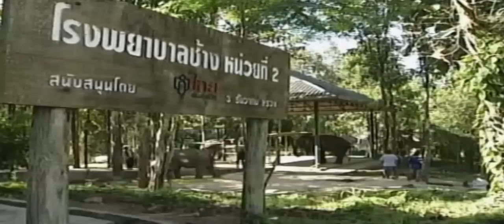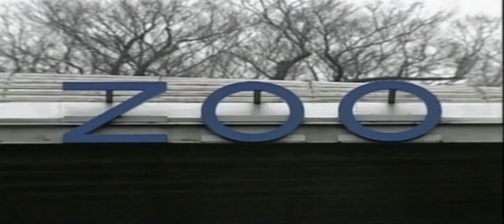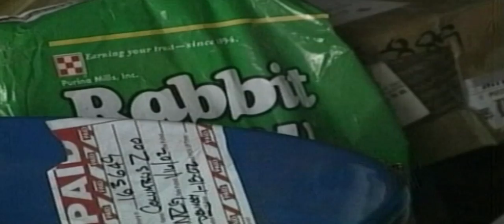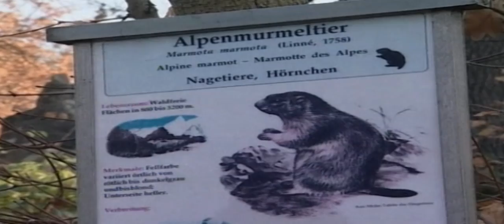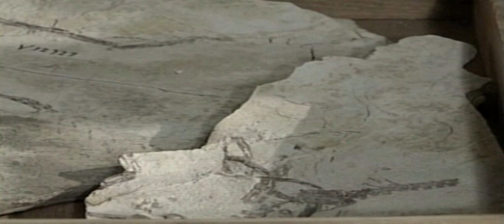Ling Ling Panda Story On a Romantic Journey | Animalia Episode 08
Ling Ling Panda was a male Chinese-born, giant panda who resided at the Ueno Zoo, the largest zoo in Tokyo, Japan. At the time of his death at the age of 22, Ling Ling was the only giant panda at the Ueno Zoo and the oldest panda in Japan. He served as an important symbol of the Ueno Zoo and of friendship between Japan and China. Ling Ling, who was given to Japan in 1992, was the only giant panda in the country who was directly owned by Japan. There are eight other giant pandas in Japan as of April 2008, but they are all on loan to Japan from China. Despite being a male panda, Ling Ling's name meant "darling little girl" in Chinese.